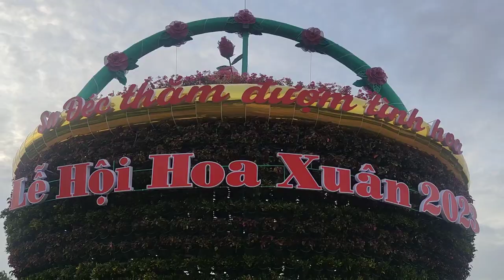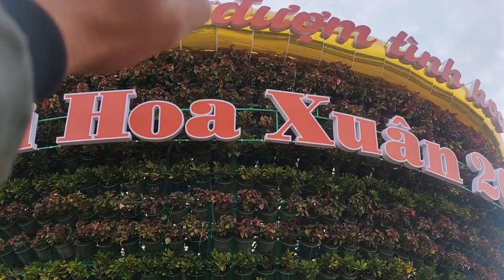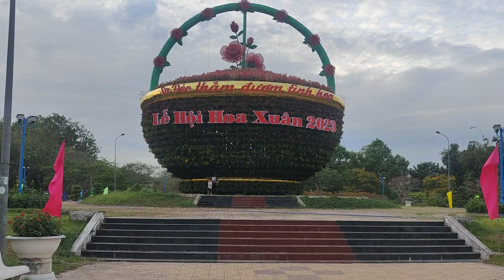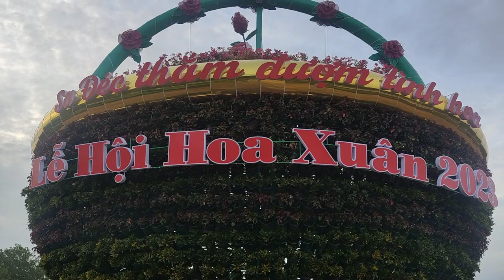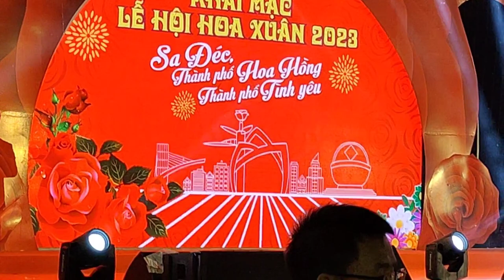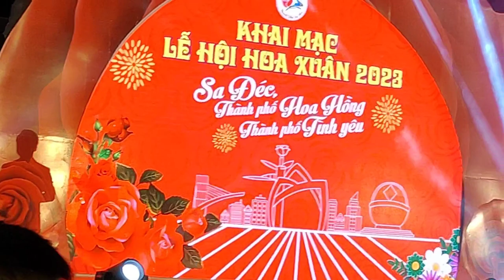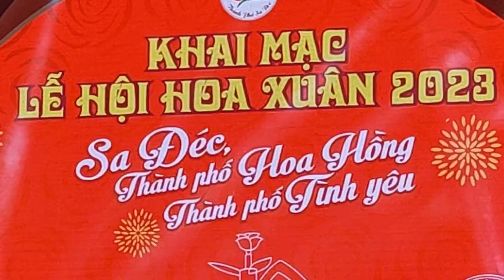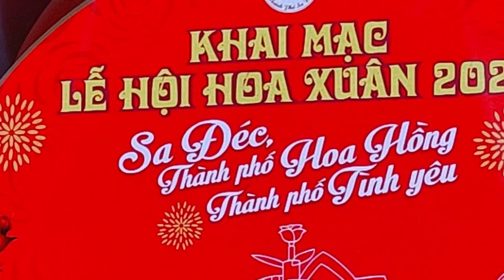Lễ Hội Hoa Xuân 2023 Sa Đéc Xác Lập Kỷ Lục Việt Nam | Sa Dec Sets Vietnam Record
Cập nhật lễ hội hoa xuân 2023 sa đéc được kỷ lục Việt Nam công nhận kỷ lục Việt Nam tại công viên sa đéc
Bước chân đây đó cảm ơn cô chú anh chị luôn ủng hộ video của em, và em mời cô chú anh chị đăng ký kênh và chia sẻ video để mọi người cùng được biết các lễ hội về Phật giáo ở Việt Nam nhất là đạo Phật giáo ở miền Tây Nam Bộ
Walking here and there, thank you for always supporting my videos, and I invite you to subscribe to the channel and share the video so that everyone can know about Buddhist festivals in Vietnam, especially Buddhism. Church in the Southwest region
ZaLo, Facebook 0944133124 Steps here and there